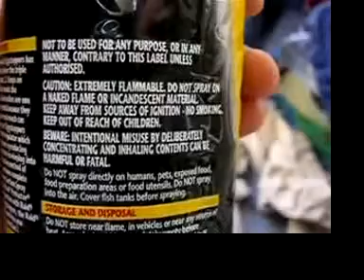Why being an insect blows..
starring Darrenger